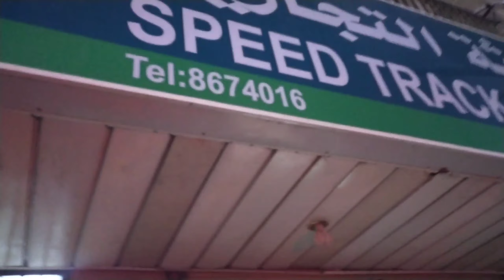ARABIAN FOOD FAHAM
JOKE TIME:
MASTER LUIS: Pilay at si bulag naglalakad papuntang ilog ng silay nakakita ng babae na liligo.Panu nalaman ni bulag na babae un naligo???🤔🤔🤔

JOKE TIME:
CLEO:Ang Si NgoNgong POGI